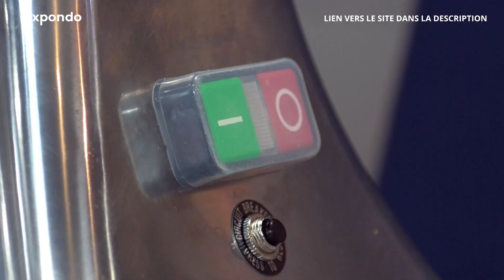Hachoir à viande RCFW 221PRO | Royal Catering | Présentation de produit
➤ Visitez notre boutique expondo pour avoir des infos détaillées sur notre produit et sa disponibilité :